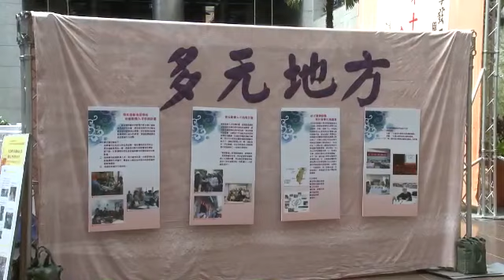99年5月1日吳院長出席第十二屆社區大學全國研討會開幕典禮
行政院長吳敦義今(1)日出席「第十二屆社區大學全國研討會」開幕典禮，期勉國人活到老學到老，堅持「終身學習、終身快樂」的信念。吳院長在致詞中表示，社會各界對社區大學的成立都給予高度的肯定，而且對於未來的發展、制度的創新及提升普及率，都充滿了信心。
吳院長說，他在民國71年擔任南投縣長時，全國第一個縣立文化中心落成之後，隨即創辦老人大學，當時單純的想法是希望建立一個沒有圍牆、沒有考試、沒有成績評分、沒有年齡限制的終身學習環境。接著擔任高雄市長期間，他也同樣創辦老人大學、婦女大學。這些過去的經驗，都和民國87年我國成立第一所社區大學的宗旨與目標不謀而合。

吳院長強調，建立終身學習環境無非是希望讓每一個人在學習過程中不斷充實自己，體驗生活的美妙，並結識來自四方的好朋友。吳院長說，興辦社區大學是一項有意義的志業，他感謝所有參與社區大學規劃、教學與服務工作者的義務付出和努力。

教育部表示，目前學習管道雖已暢通，惟為提升全民學習率，教育部今年更推動「99終身學習行動年」，以養成「學習型公民」，培育「終身學習者」為主軸，鼓勵民眾每天至少學習(閱讀)30分鐘、運動30分鐘、以及日行一善(終身學習331)，藉以培養全民自我導向學習能力，期望藉由社大夥伴共同參與，為未來終身學習願景打造一個具前瞻性、易實踐性之學習型台灣。

社區大學全國促進會表示，社區大學推動12年來已經遍布全台灣各縣市及離島，若加上十五所原住民族部落社區大學，已屆百所，每年有22萬的成人學員自主性持續地學習成長，不只符合了國際上終身學習時代成人學習的潮流，更具有台灣本土特有的「在地性」，鼓動了廣大的社區居民走出家門，關心地方文史、生態環保、弱勢關懷、多元文化等公共議題，積極地參與各種志工活動。

針對今天五一勞動節勞工團體上街遊行一事，吳院長回復記者詢問時表示，政府相當重視勞工的權益，也深刻瞭解他們的訴求，會給予正面的回應。例如勞工團體質疑的派遣制度，經請行政院勞工委員會查明，這個制度在民進黨執政時期即已實施，當時引進外勞的人數更達到高峰。至於另一項強制加入工會的問題，勞委會考量勞工的權益和工會的要求後，已宣示性地將相關法令規定的文字修正為「應加入工會」。吳院長強調，增進勞資和諧、強化工會機能、保障勞工權益及創造勞工的福利等目標，一直是政府施政不變的方針。